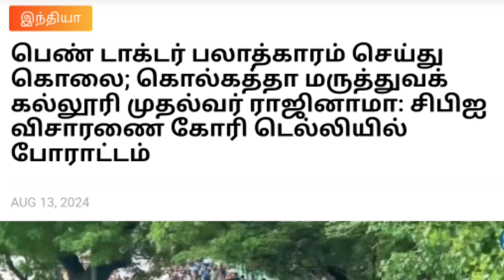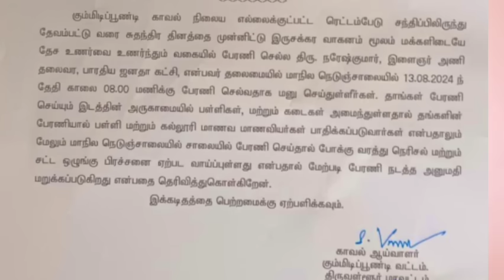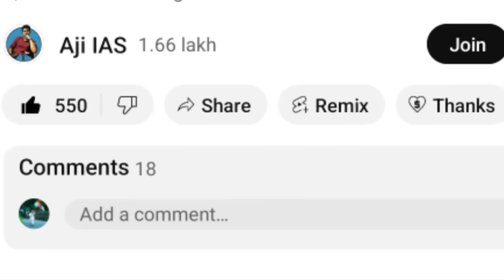பைக் பேரணிக்கு அனுமதி மறுப்பு எதிரொலி ; சென்னை உயர்நீதிமன்றம் விரைந்தது பாஜக சிக்கலில் திமுக அரசு ?